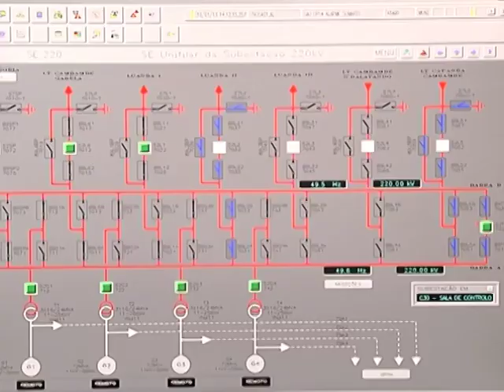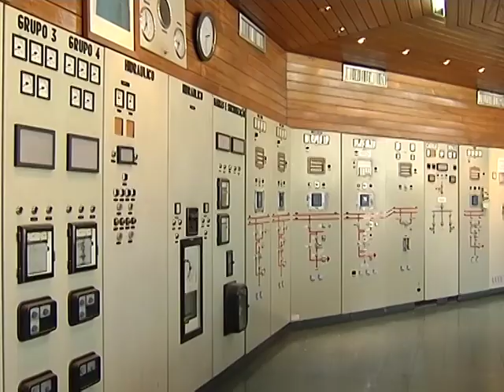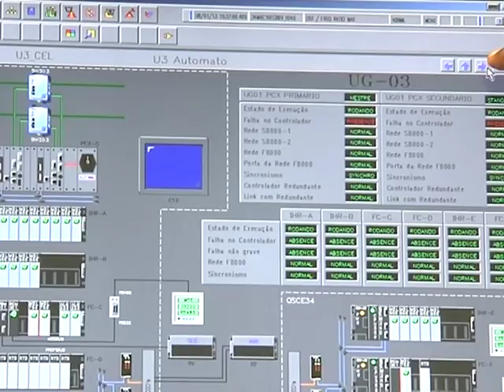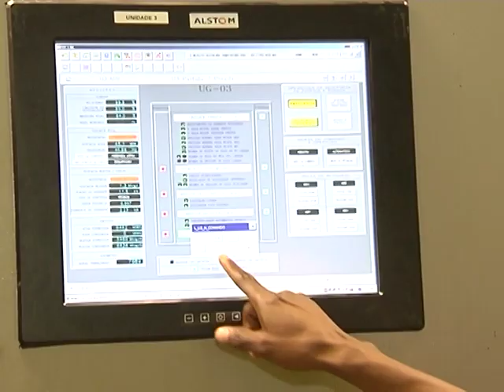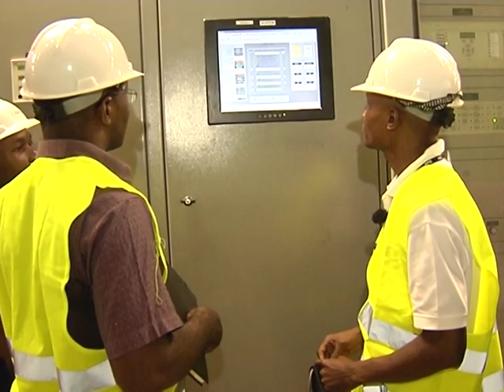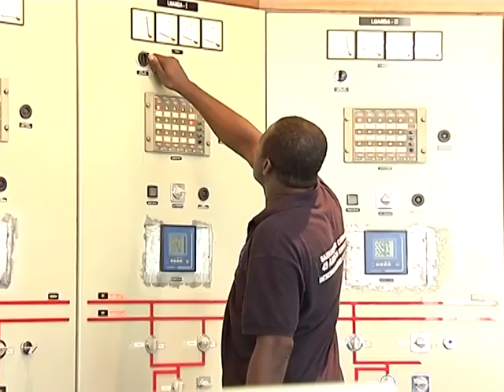Angola Magazine - Processo de reabilitação da barragem no Kwanza Norte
Angola Magazine - Processo de reabilitação da barragem no Kwanza Norte - prog 33